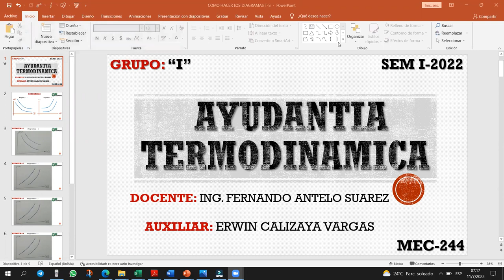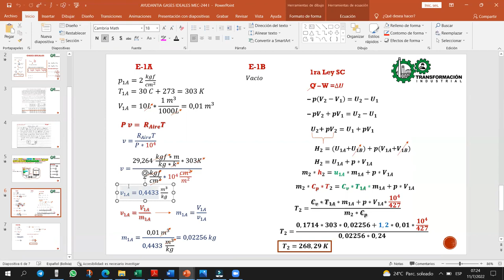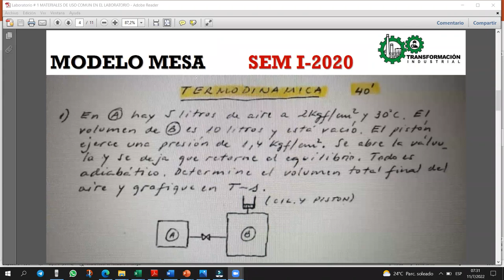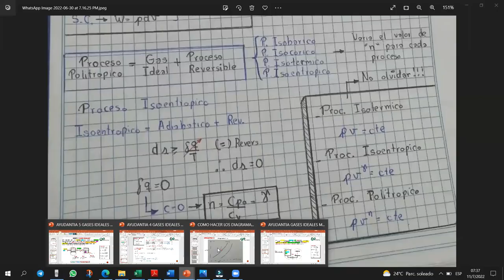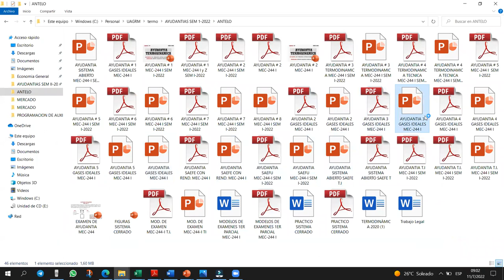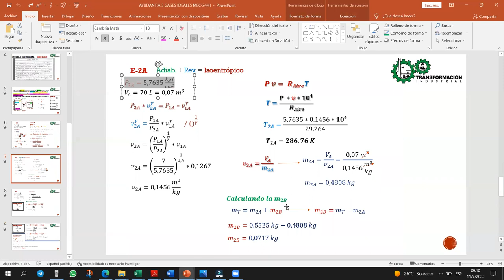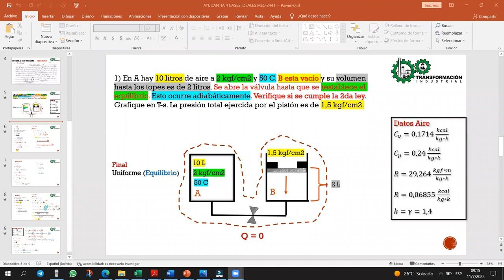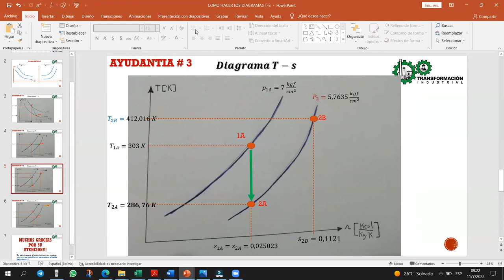DIAGRAMA T-S PARA GASES MEC-244 I SEM I-2022